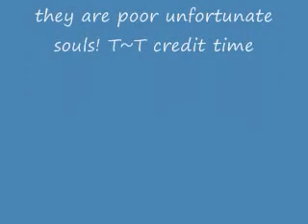naruto,sasuke,neji,& gaara tribute - Poor Unfortunate Souls